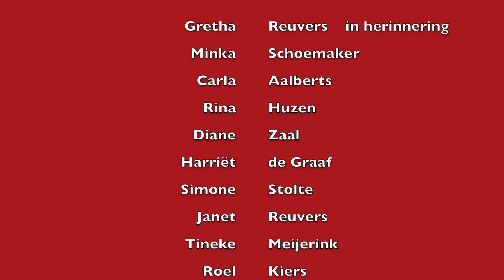Flash back to the 80's . Volleybalvereniging Flash Nieuwleusen